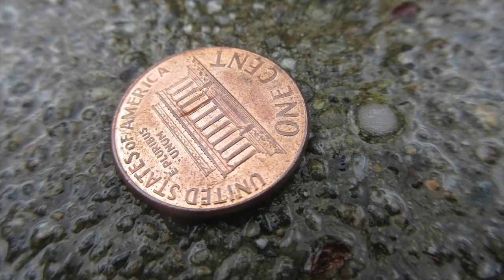Small hail hits the bay area! 3/25/2020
On March 25th, a cold front moved through the area, bringing cold, unstable air aloft. Around noon, pop-up thunderstorms began producing small hail. Observed from Palo Alto.